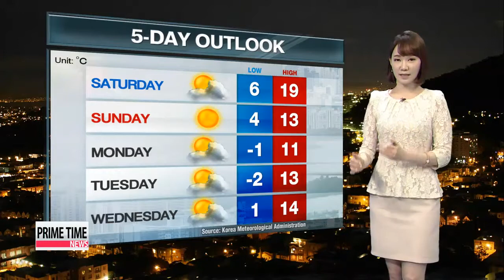Spring-like conditions in weekend forecast 주말 동안 봄 날씨 전망되는 가운데, 미세먼지에 유의할 것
Hello and good evening. I′m Kim Bo-gyung with the weather forecast.
Spring-like conditions continued today. Unfortunately... micro-dust rose to higher than normal levels. Seoul is getting 11 micrograms per cubic meter, which is two to three times the average.
At the moment, clouds are moving in over the central regions, but it′s clear skies down south.
Aside from air quality issues, tomorrow is shaping up to be another warm day,... nice for outdoor activities. Seoul will start the morning at 6, Busan at 10... before daytime highs jump to the high teens.
Enjoy the weather while you can, because a cold front is set to arrive by late Sunday,... causing morning lows to drop below zero next week.
On to Saturday′s readings. Seoul and Busan reach 19. Daegu and Gwangju the 20s.
Moving on,... Jeju peaks at 17. Dokdo 12. Mt. Kumgang 8.
Those are the updates we′re following at this hour. Have a great Friday night.